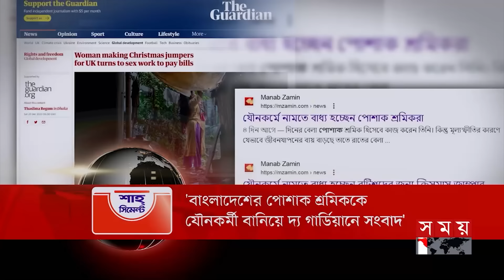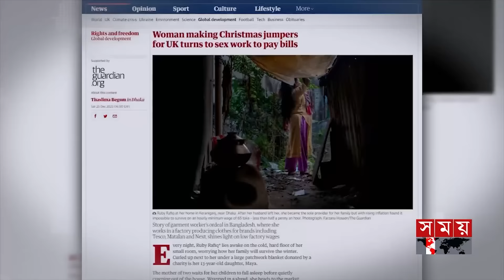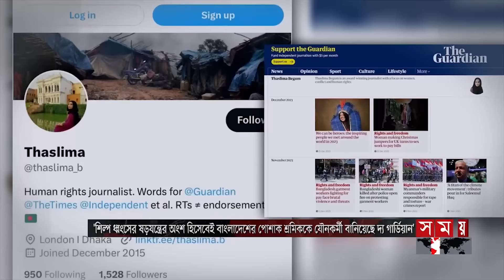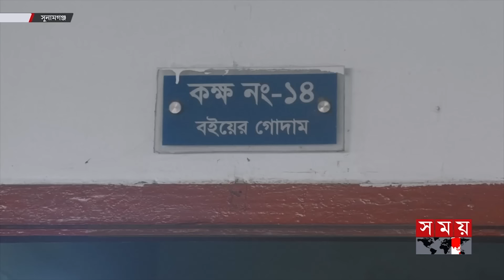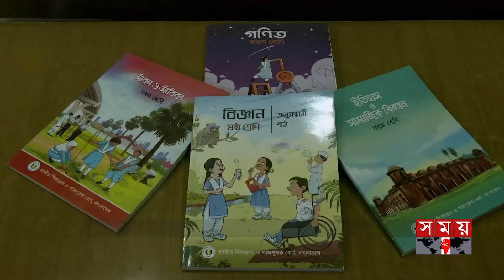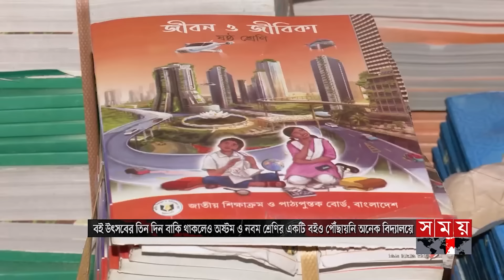দুপুরের সময় | দুপুর ২টা | ২৯ ডিসেম্বর ২০২৩ | Somoy TV Bulletin 2pm | Bangladeshi News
১. নির্বাচনী সফরে আজ বরিশাল যাচ্ছেন আওয়ামী লীগ সভাপতি শেখ হাসিনা। দলীয় প্রধানকে বরণে সাজ সাজ রব। জনসভা পরিণত হবে জনসমুদ্রে। আশা নেতাদের।

২. প্রায় ৫০টি আসনে আওয়ামী লীগের হেভিওয়েট প্রার্থীর বিপরীতে নেই শক্ত প্রতিদ্বন্দ্বী। তুমুল লড়াইয়ের আভাস না থাকায় সহজ জয়ের অপেক্ষায় নৌকার মাঝিরা।

৩. বাংলাদেশের পোশাক শ্রমিককে যৌনকর্মী দাবি করে বৃটিশ গণমাধ্যম গার্ডিয়ানে সংবাদ। প্রচারে অংশ নেয় মানবজমিনও। মনগড়া তথ্যের তীব্র নিন্দা মালিকদের। ষড়যন্ত্র দেখছেন অর্থনীতিবিদ।

৪. সিন্ডিকেট ভাঙতে এবার ডিজিটাল প্ল্যাটফর্মে হবে নিলাম। কয়েকশ কোটি টাকার আমদা্নি পণ্য বিক্রি করবে কাস্টমস। রাজস্ব বাড়াতে ম্যানুয়াল পদ্ধতিও সচল রাখার দাবি।

৫. উৎসবের বাকি তিন দিন। এখনও অষ্টম-নবম শ্রেণির নতুন বই পায়নি বেশিরভাগ স্কুল। পাণ্ডুলিপি চূড়ান্তে সময় বেশি নেয়ার কারণ/ বলছে মুদ্রণ সংস্থা। মানতে নারাজ এনসিটিবি।

Somoy TV: t.ly/Se1z
Somoy TV Bulletin: t.ly/iqIq
Somoy Entertainment: t.ly/3dWC
Somoy Sports: t.ly/iASp
SOMOY TV ISLAMIC: t.ly/zU6a

Somoynews.tv: t.ly/Y7ab
খেলার সময়: t.ly/xJ5H
সময়ের গল্প: t.ly/EW3M
এ সময়ের বাণিজ্য : t.ly/m3ir

Groups:
Somoy TV (Official)✅: t.ly/ajiO
Somoy Entertainment✅: t.ly/8CLh
Somoy Business✅: t.ly/4xaJ